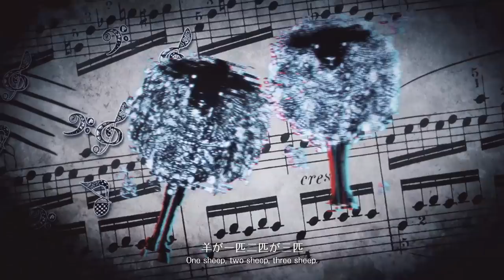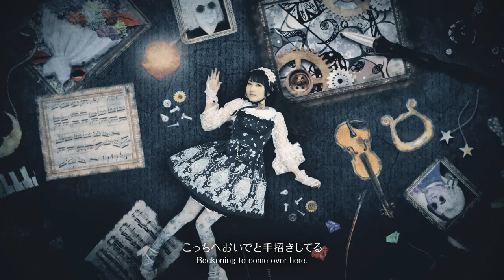ANTIQUE - Misako Aoki × merry merli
Misako Aoki, president of Japan Lolita Association and merry merli, Lolita girl group perform together for the first time.  Their first song, "ANTIQUE" can be downloaded on iTunes, etc.

Lyrics : merry merli / Music : Yuki Sakurazawa / Art direction : Twinstars Co., Ltd. / Artist management : amehare music / Choreographer : Nana Miyazawa